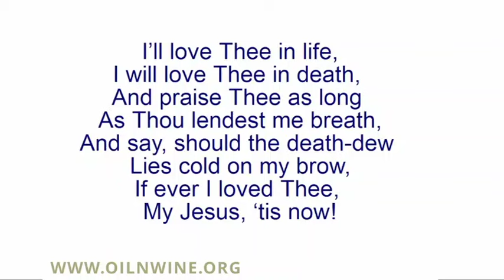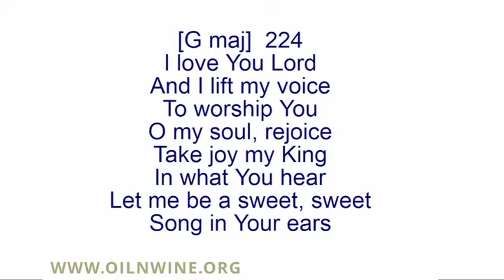A Morning Devotion - Dec 13